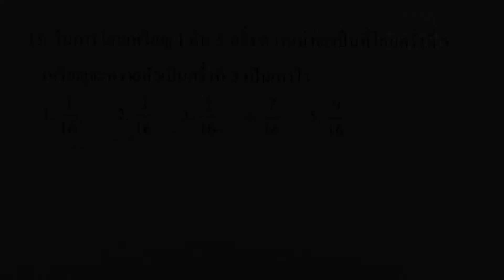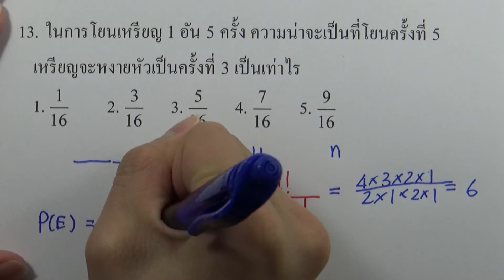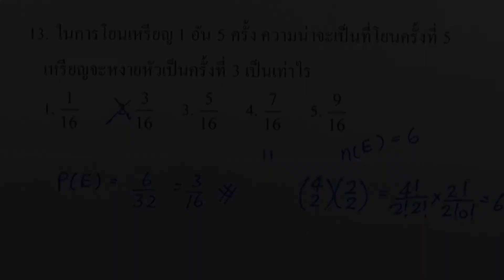โจทย์คณิตศาสตร์1 สามัญ9วิชา 15ชุด : ชุด06 ตอน02 ข้อ13